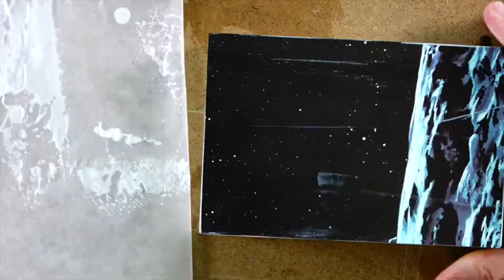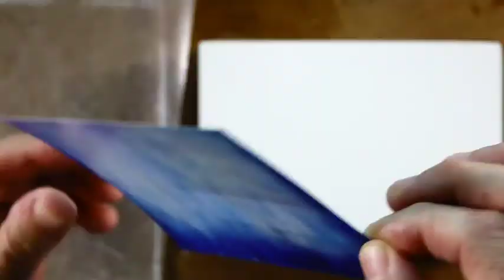Three New Pieces - "Time Juggler," "Revolutionary Rider," = "Moonlight Carriage Ride." (Spring 2020)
Employing the power of symbolic juxtaposition, the mixed media collage art of Karch Madhu arrests the busy, judging mind, catapulting the viewer into a regressive, pre-cognitive state where sublime wonder can be encountered in its rugged and unclad form.Instagram+Facebook: @karchmadhu